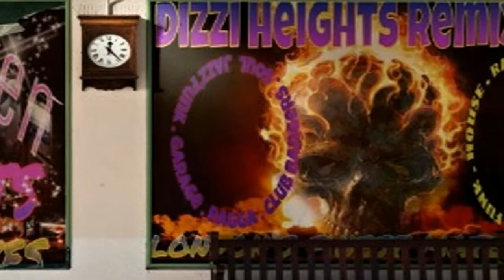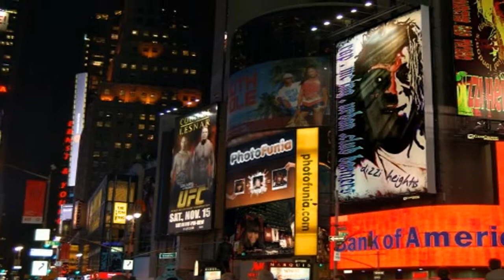Wamdue Project King Of My Castle